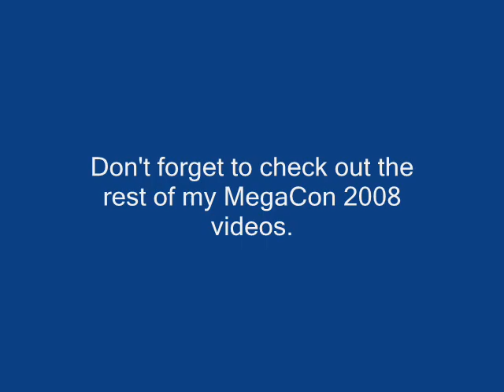MegaCon 2008 - Vic's Panel Day 1, Part 4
Voice Actor Vic Mignogna talks with fans about his roles in Anime.

Don't forget to Rate & Comment! Don't be shy! ^o^